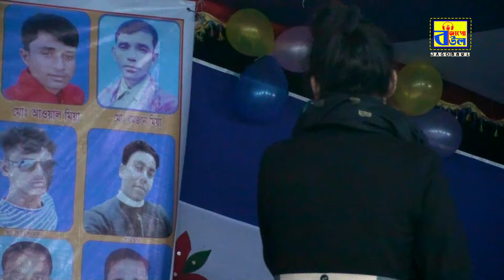রাজিব বাবু আর ডুগি শারমিনের গান - সে তো বুঝলো না। Baul Gaan Singer Dugi Sharmin।